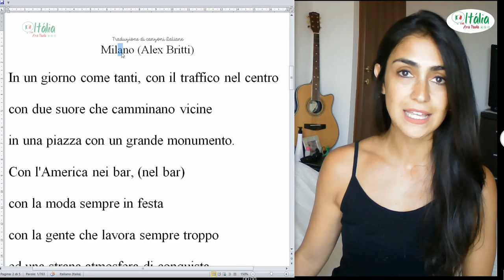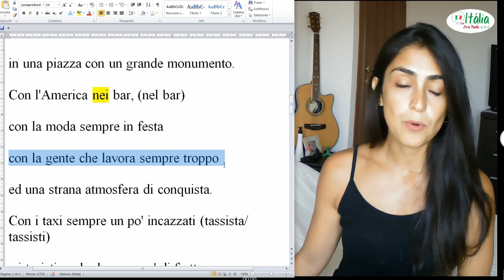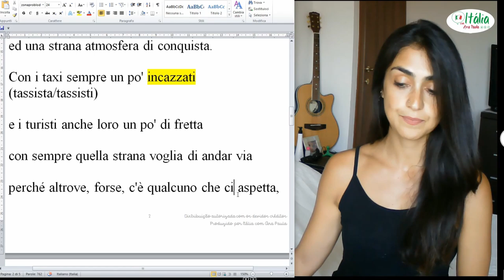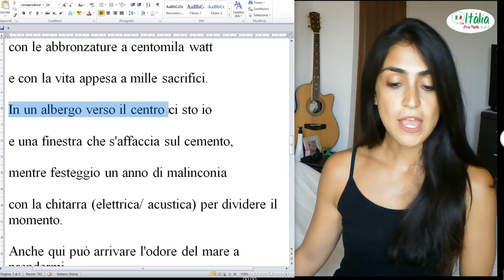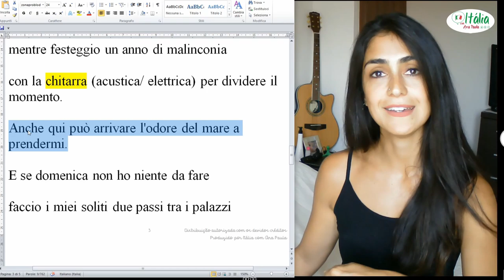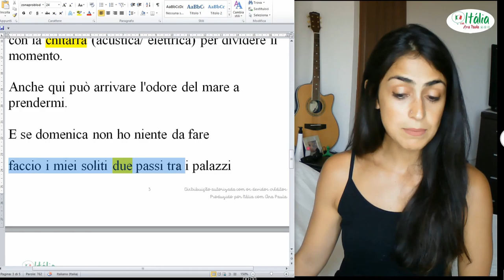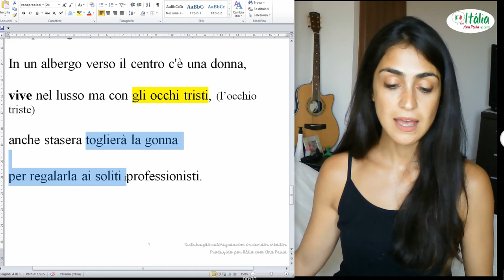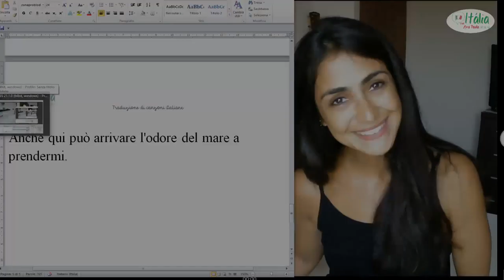Estudar Italiano Com Musica Italia Com Ana Paula Milano